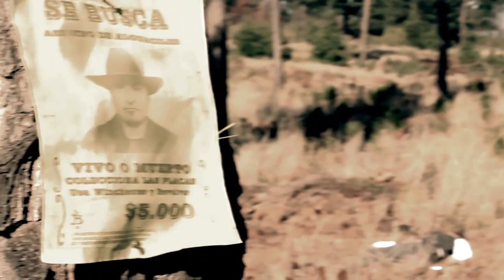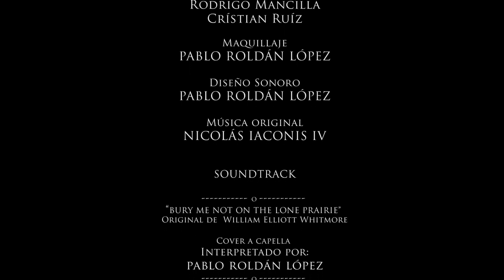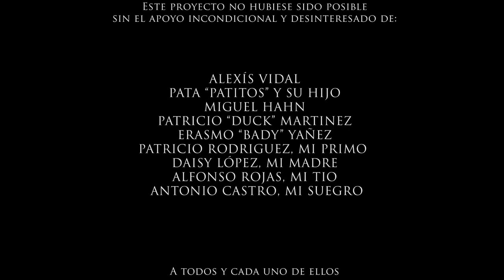ENEMIGO LEJANO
"Microwestern" independiente. Producido y dirigido por Pablo Roldán, protagonizado por los hermanos Alvaro Ruiz V. y Cristian Ruiz V. música original de Nicolas Iaconis IV de Argentina.
Descripción
"Enemigo Lejano" es un cortometraje que nació como un Nanometraje (corto de 30 seg) para ser presentado al festival del mismo nombre.

"Enemigo Lejano" esta protagonizada por los hermanos Cristian Ruiz V. quien interpreta al "Alguacil" y Alvaro Ruiz V. el "Bandido" ambos residen en Concón Quinta región Chile y son grandes amigos del director.

Cuenta con la participación del compositor Nicolás Iaconis IV quien reside en Argentina y a quien Pablo Roldan conoció mediante Facebook. Ahora ambos se han unido para formar una alianza estratégica en pos de concretar nuevos y ambiciosos proyectos audiovisuales.

El cortometraje fue grabado integramente en locaciones ubicadas en Concón.

Se utilizó una cámara EOS Rebel T2i con lente 18-55mm una grúa, shoulder rig y dolly de fabricación casera.